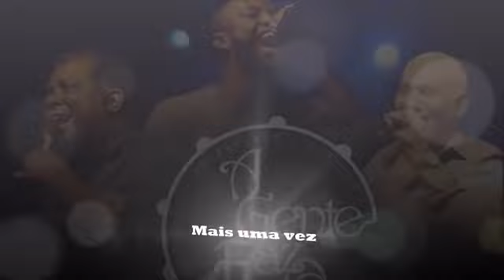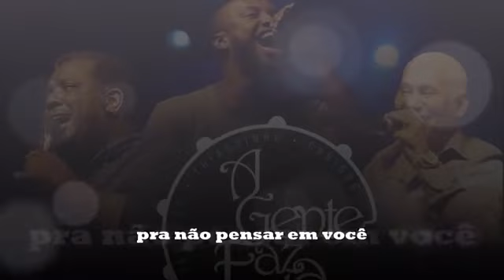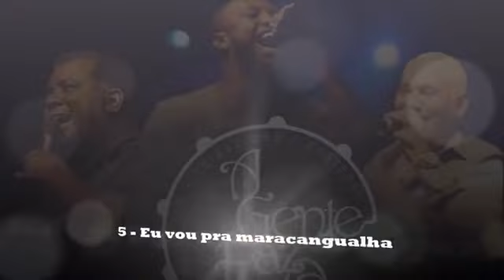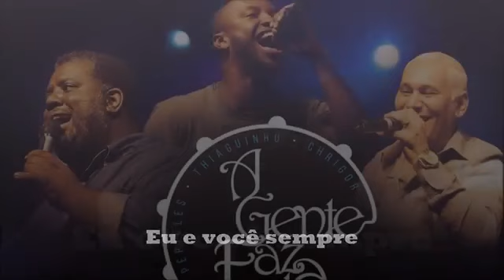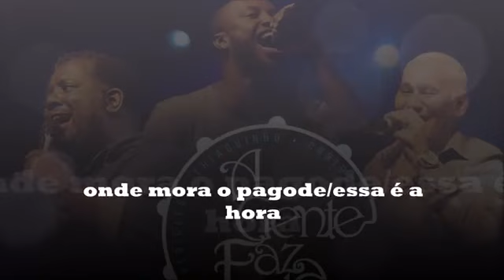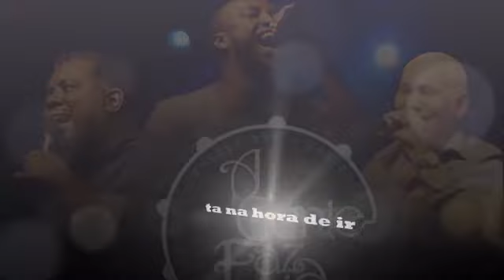Péricles |Chrigor|Thiaguinho | A GENTE FAZ A FESTA AO VIVO EM RECIFE